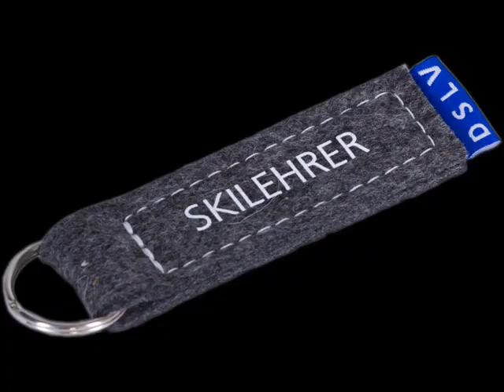DSLV - Shop-Kollektion 2012-13